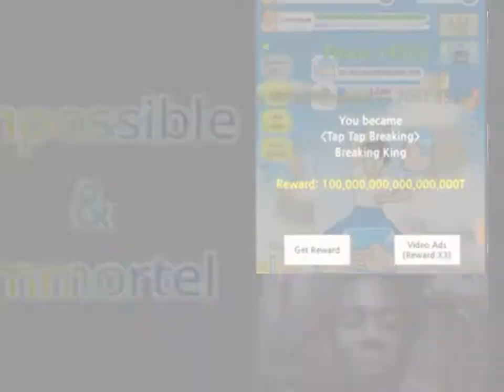Tap Tap Breaking meme uncanny or canny (free video)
👆Official speedrun TTB☝️

so speedrun 😅
thanks you apk Inshot Pro
Free video creative 😊